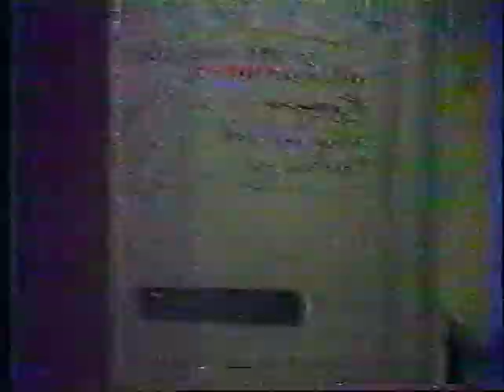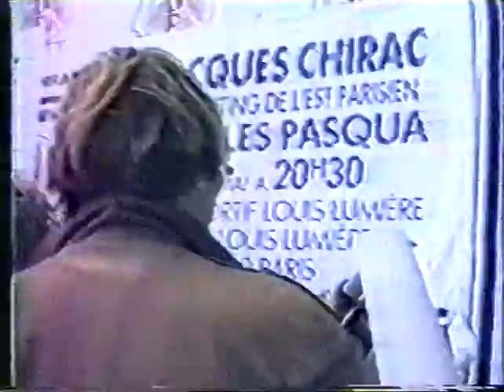Duran 1988 Recording Big Thing in Paris part 2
Check for my other DURAN DURAN videos / new videos added everyday from my own collection / I don't intend to infringe any copyright : please contact me and I will remove immediately any litigious content, thank you. This account is not monetized, I don't intend to make money with it.